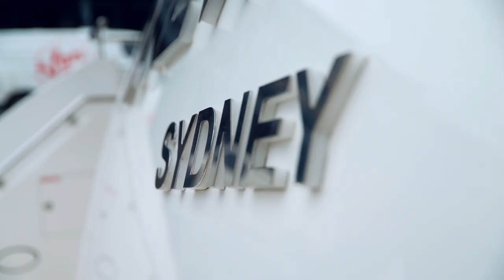Aqua Rugby Australia 2021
Sydney's iconic Manly Wharf hosts the inaugural Aqua Rugby Festival on the 5th & 6th of November 2021!

A two-day floating rugby tournament with a range of competitive, exhibition & community rugby union teams to battle it out for the first-ever Aqua Rugby Championship.

All matches are played on top of our floating 30 x 30 metre grassed-pitch, where players will dive into the water to score tries off the pontoon, with bonus fast-paced rugby rules added to the mix.

Lining the floating pitch will be a flotilla of ticketed Super Yachts, for you to chose your VIP vessel & experience the action from.

With the Manly shoreline stacked with big screens, food trucks & colourful activations - it will be free for the public to experience rugby atop of the water like never before!

Welcome, to Aqua Rugby.